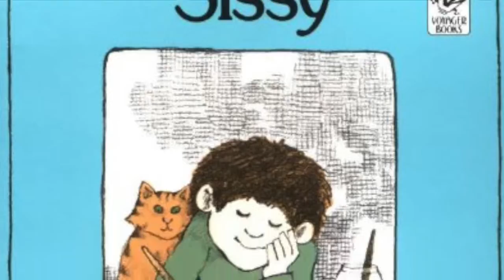All About Tomie DePaola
This video is about All About Tomie DePaola